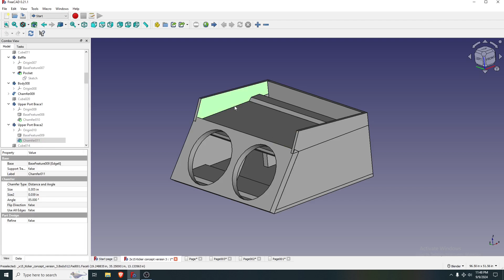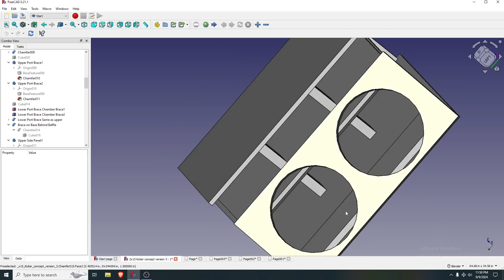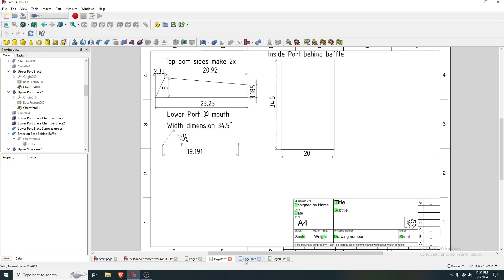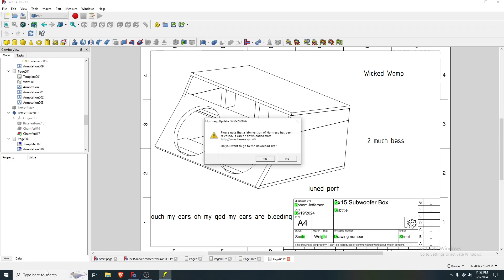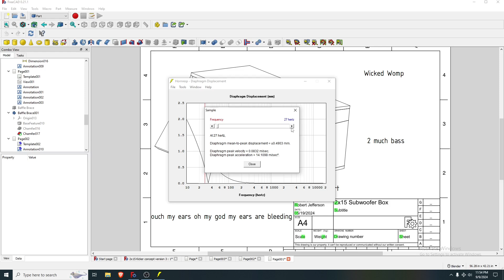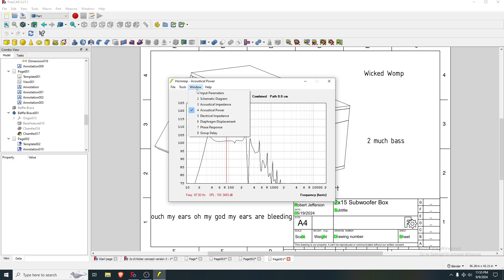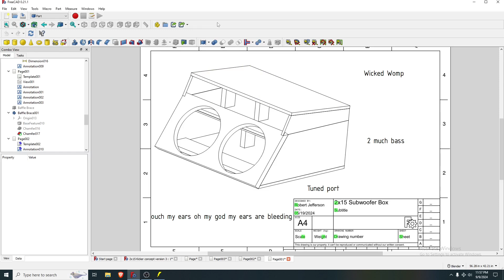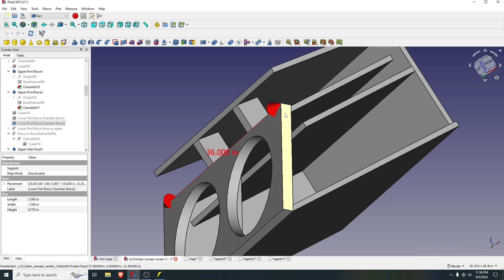Free Design Dual 15" Subwoofer Box | FreeCAD Cut Sheet Download | Kicker CVX Skar DDX QW Ported 33Hz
I put it in a 6th gen Monte Carlo without the top part, loads off the trunk. Use the top part for if you want to put it into an SUV or really anything besides a Monte Carlo I guess.